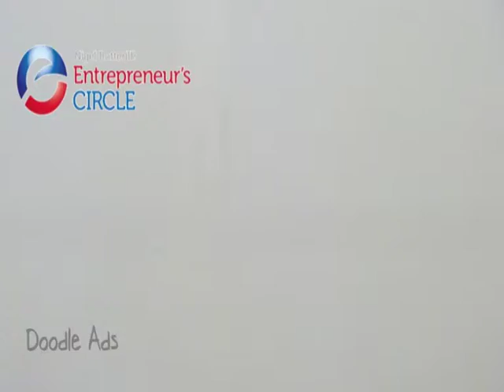Nigel's 9 o'clock Nugget